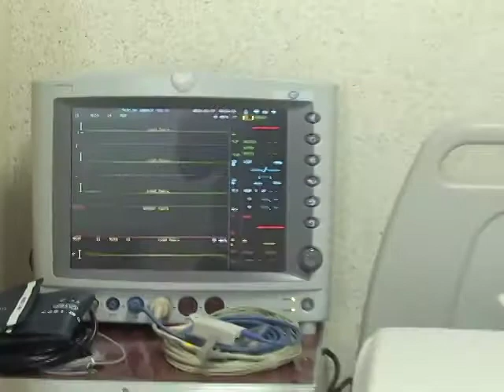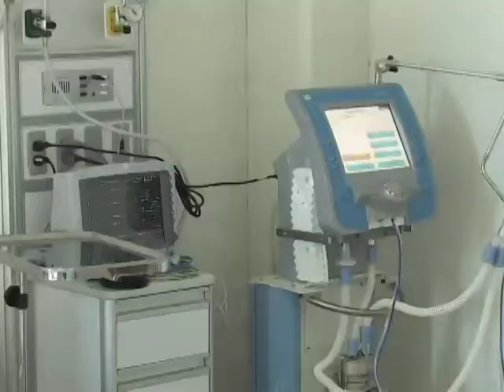Juan Sabines Inauguración de Hospital General en Palenque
Mas oportunidades de salud para los palencanos y para los habitantes de la región económica maya con obras de infraestructura y equipo, con tecnología de punta, hoy Palenque se muestra como referente de salud en el sureste en una intensa gira de trabajo el gobernador que revoluciona la salud en Chiapas inaguró diversas obras como la ampliación y modernización del hospital general de Palenque.